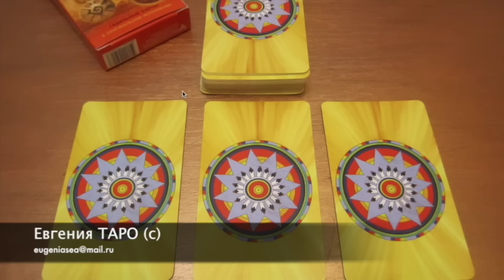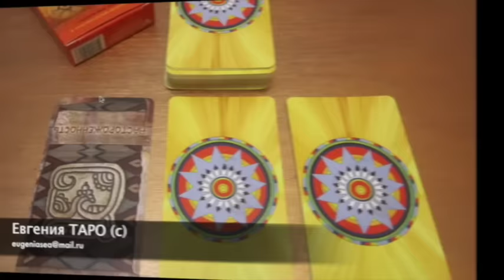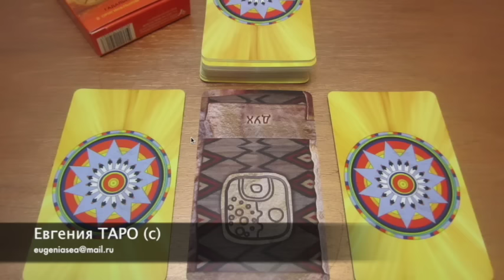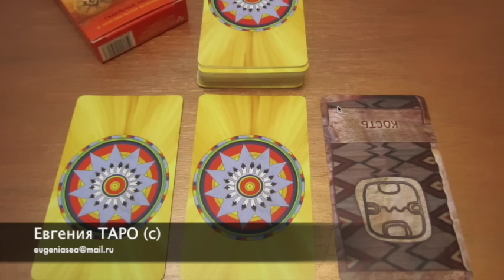Карта дня. 23 Ноября 2015. Оракул Майя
Описание видео: В этом месяце в проекте "Карта дня" работаем с Оракулом Майя, состоящим из 56 карт. Будем учитывать как прямое положение, так и перевернутое выпавшей в раскладе карты. Посмотрим, как проявит себя этот оракул в повседневной жизни. Жду ваших отзывов.